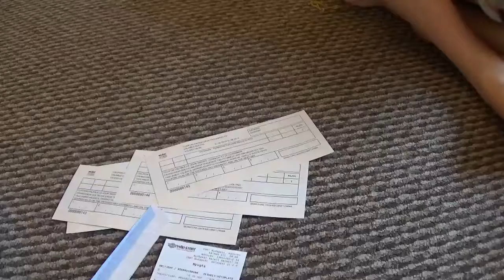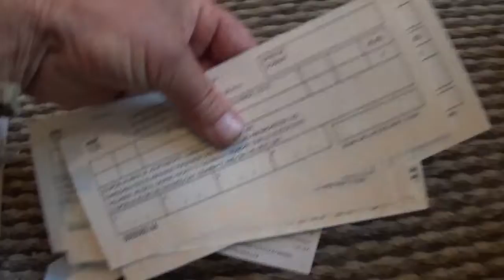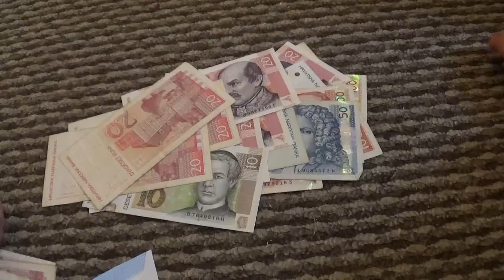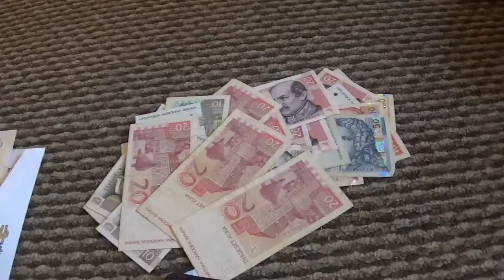TENGERRE MAGYAR!!!! UTAZÁS HORVÁTORSZÁGBA